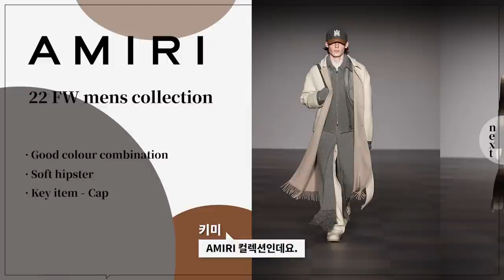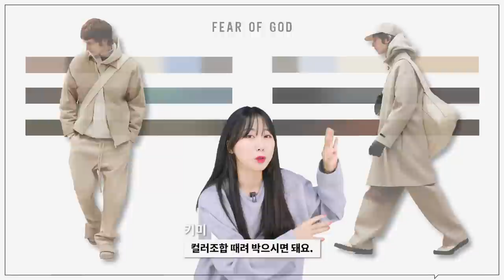22FW 패션 트렌드 요약 정리│포인트컬러, 스타일, 유행할 아이템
오늘은 22FW 패션 트렌드 영상을 준비하면서
눈에 띄는 컬러 조합과 스타일, 그리고 아이템들을
조금 더 집중적으로 다루는 영상을 준비해봤습니다!

여러분도 이번 FW에는 제가 짚어드린
트렌드 포인트를 활용해서 색다른 코디해보셨으면 좋겠습니다🙏

0:00 OPENING
0:29 DIOR
1:32 AMIRI
2:09 LEMAIRE
2:49 ZEGNA
3:32 HERMES
4:48 AURALEE
5:03 KIKO KOSTADINOV
5:30 COLOUR
6:18 ITEM
6:40 STYLING
7:38 ENDING